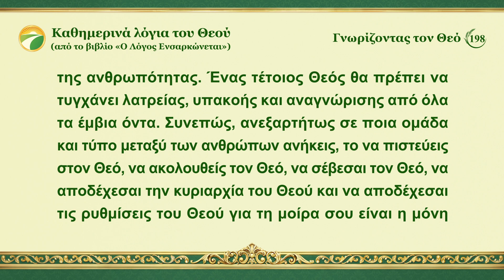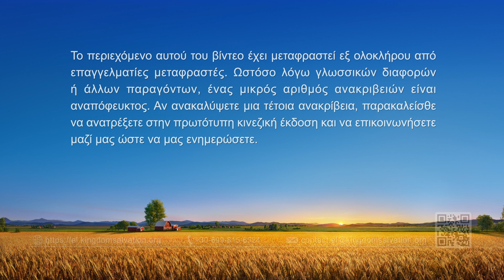Καθημερινά λόγια του Θεού: Γνωρίζοντας τον Θεό | Απόσπασμα 198